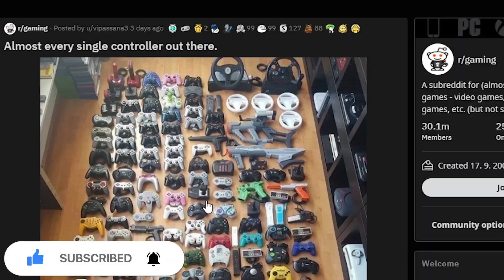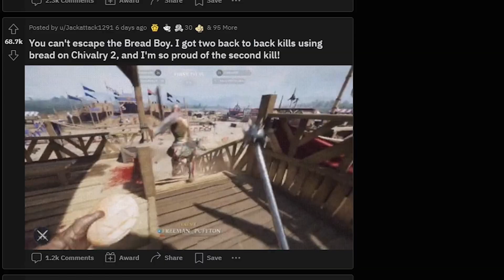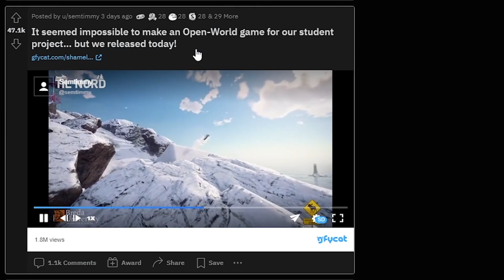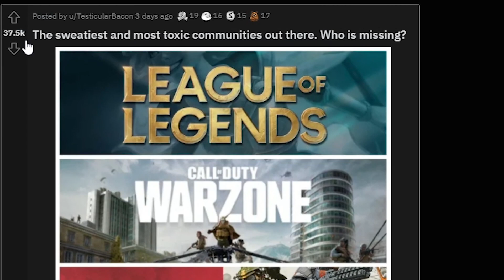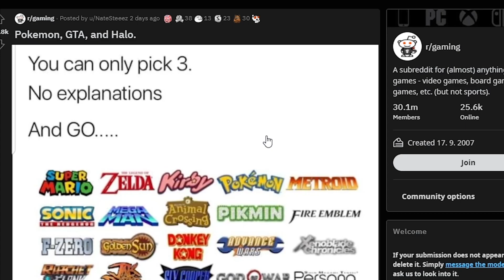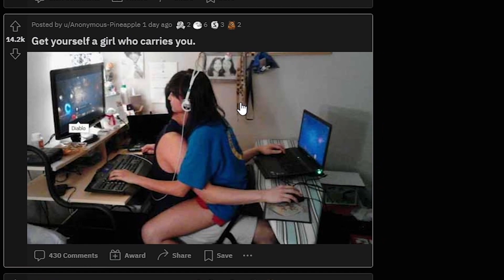Reaguji na to *NEJLEPŠÍ* z GAMINGU! 🎮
V tomto videu zareagujeme na gaming reddit a uvidíme neskutečně zajímavé příspěvky od různých hráčů. Zjistíme...

... také nespočet nových informací a velmi se pobavíme. Tohle všechno a mnohem více se dozvíte v tomto videu. Co na ně říkáte? Co si myslíte o tomto gaming redditu? Napište mi to prosím dolů do komentářů.